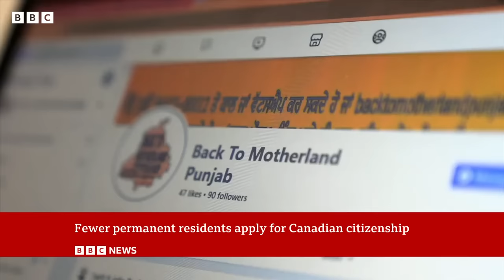Canada sees drop in citizen applications from permanent residents | BBC News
Canada has been a magnet for immigrants for decades, but recently the number of permanent residents applying for citizenship has been dropping.

Thousands emigrate from India to Canada every year, with the Punjab community making up one of the country’s biggest diasporas, but some are now choosing to return to their home country.